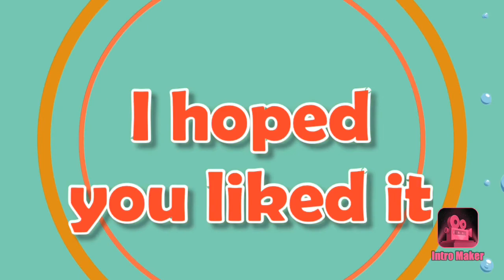Heal the world - Michael Jackson (Warrior_Gareth Cover)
A little song to get you through the tough times